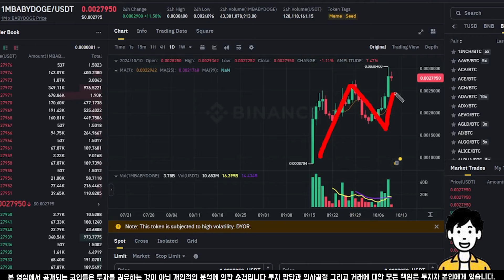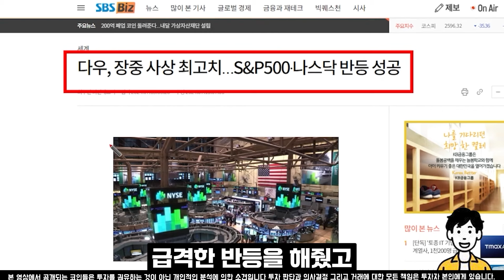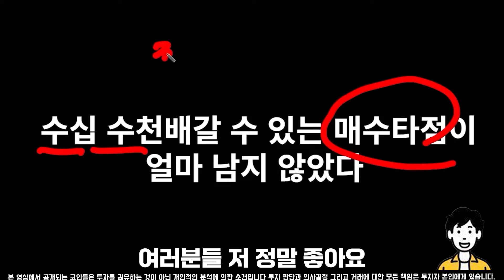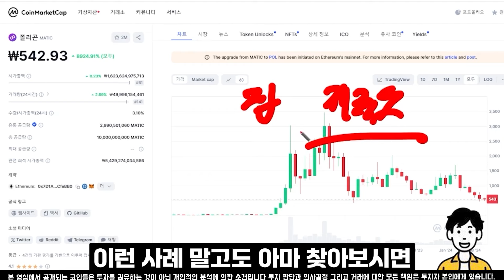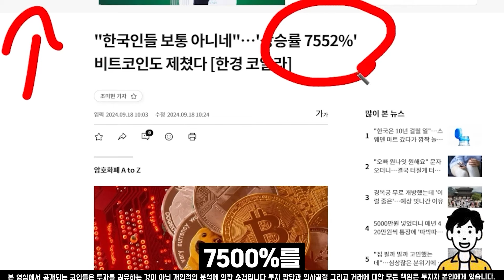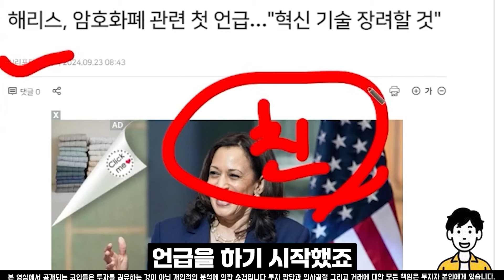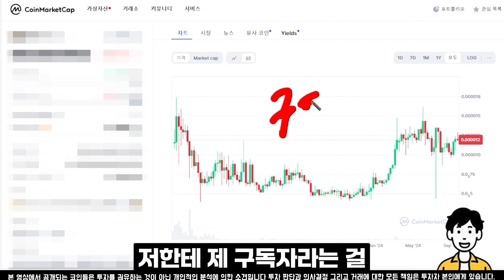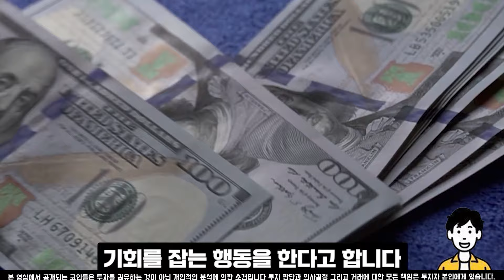[베이비도지 전망]매도자들 망했습니다 결국 끝을 보겠네요...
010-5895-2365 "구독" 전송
또는 하단링크 클릭